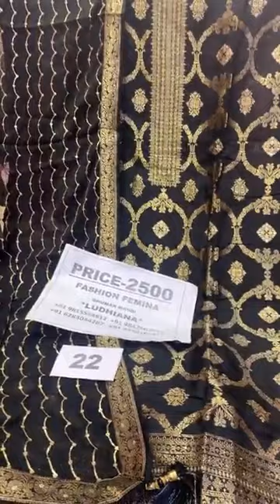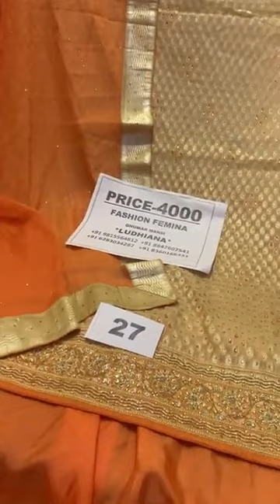1500/- 2500/- 3500/- 4500/- || Fashion femina Ludhiana || Big Sale